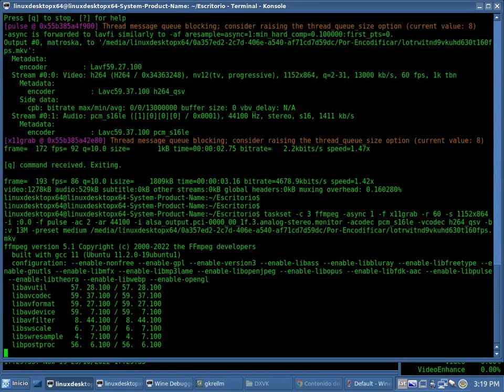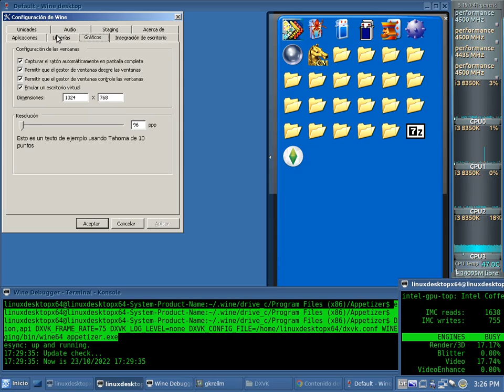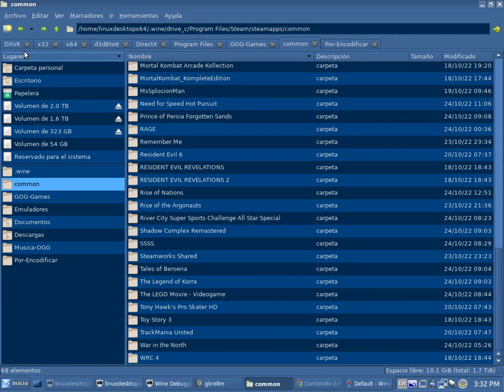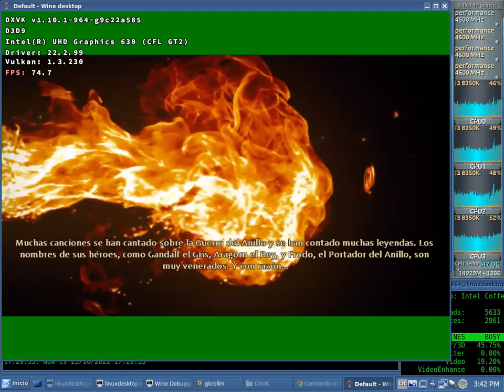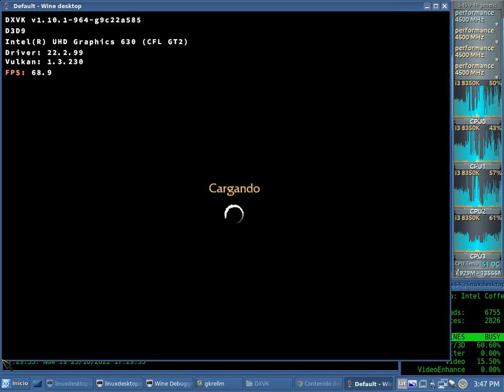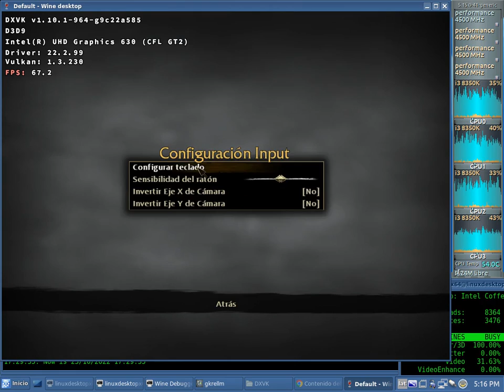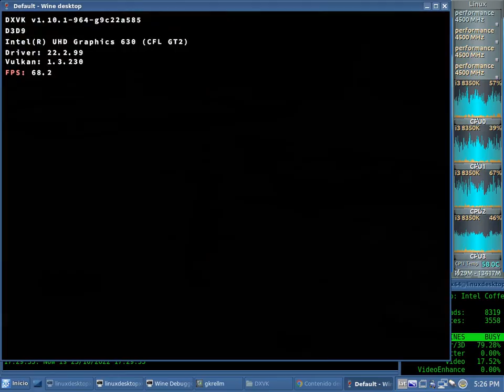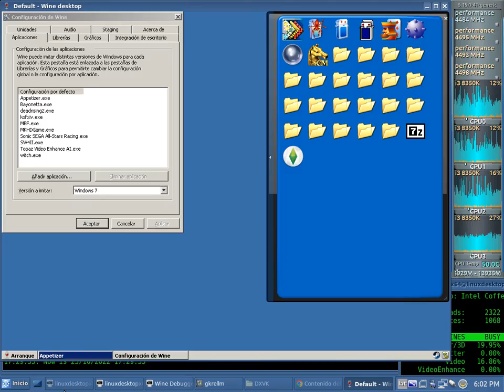Lord of The Rings War in North D9VK Test 60fps QuickSync x64 + Sound (Core i3 8350K) + Mesa 22.x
Lord of The Rings War in North D9VK Test 60fps QuickSync x64 + Sound

Mesa 22.x (obiaf ppa)

Xubuntu 22.04 x64 - Kernel 5.15 generic (ubuntu mainline) - CPUFreq: Performance

CPU: Core i3 8350K (Coffelake 14nm) 4.5Ghz + Scythe Mugen 5 Black Edition + TF9 14W/M.K Thermal Paste

MEMORY: 16GB DDR4 3600mhz (8x2) G.Skill Ripjaws V (dual channel: 56.25 gb/s)